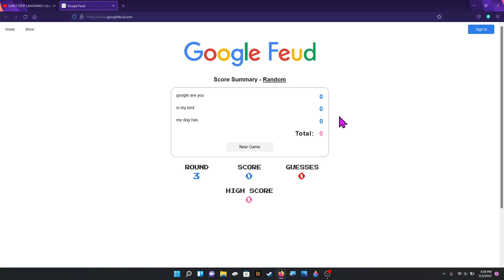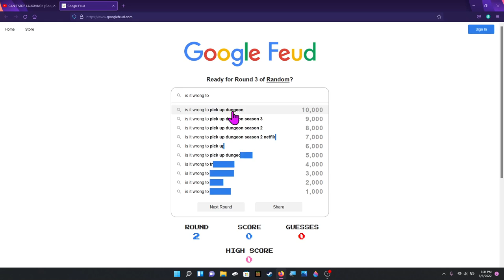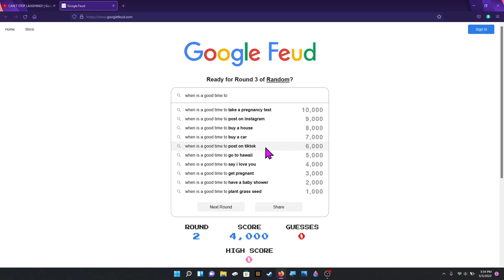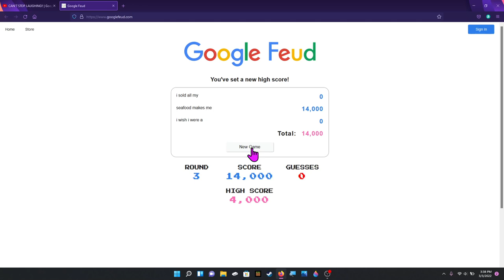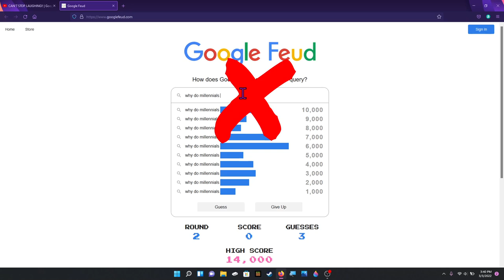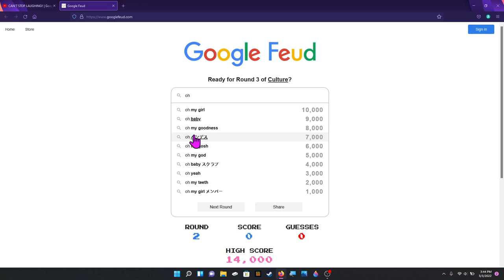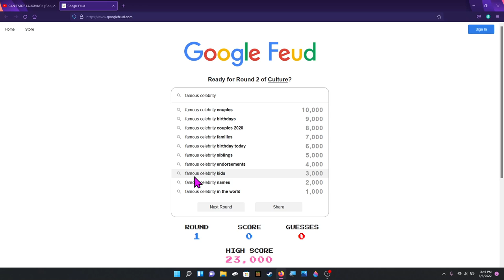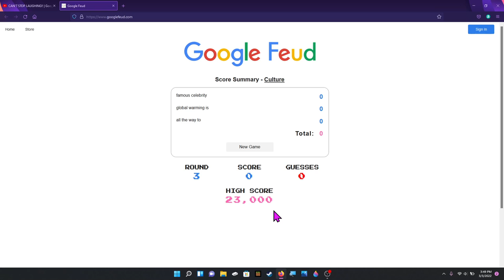(DO NOT WATCH) My First Time on Google Feud- Unleashing my Inner Idioacy